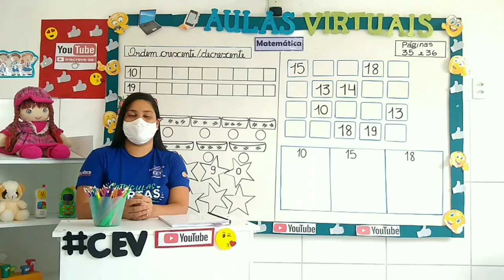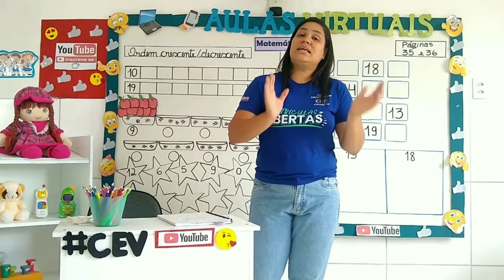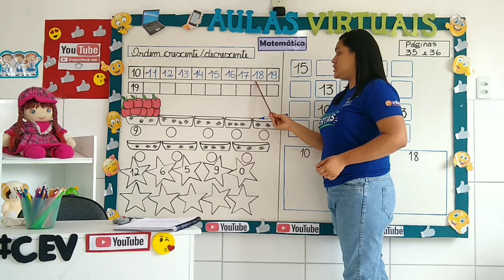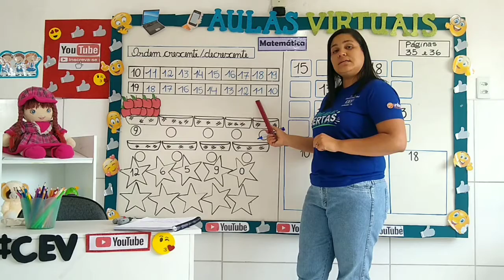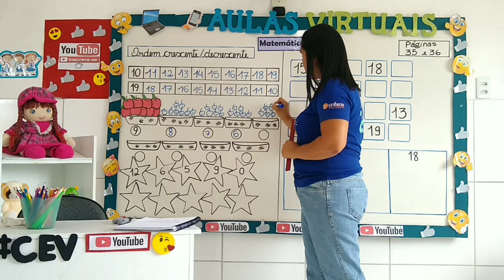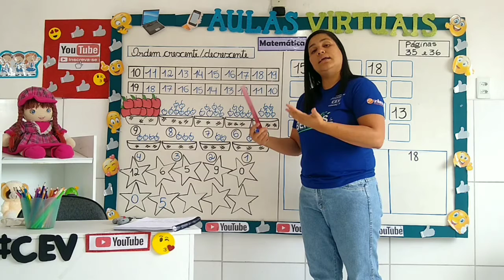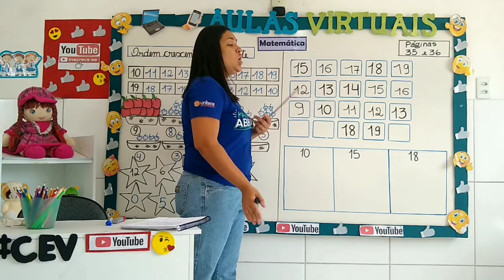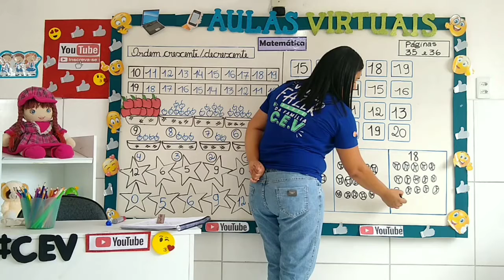Infantil II 5 Anos (Educação Infantil) Aula 2 Data 24/11/2020